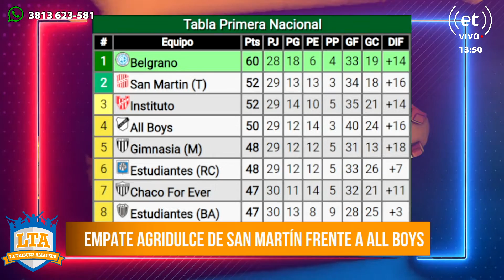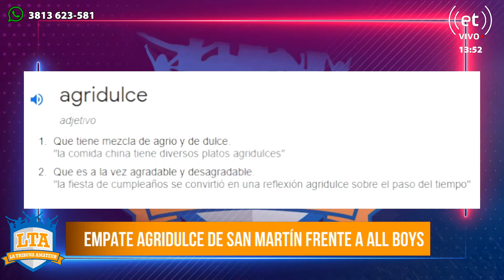Empate agridulce de San Martín ante All Boys | LTA